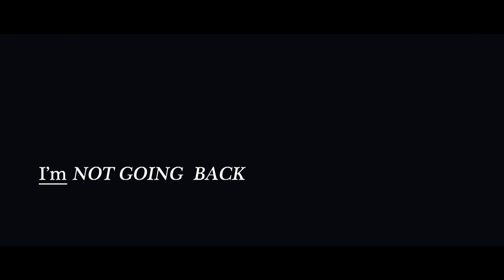Kristyna Myles - I'm Not Going Back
Kristyna's music video to debut single I'm Not Going Back released on Decca Records